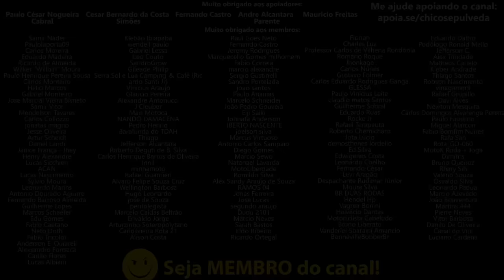-1 no Consórcio - NÃO CAIA NA CILADA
🔹Faça uma doação em Bitcoin ou Ethereum:
BTC: bc1ql5esj3ctne5gv9mqg54j4gsns280fpu3jfxqjm
ETH: 0x16be8dc1D7f74c1CB2AA2e02089EA5f5fd168bc3